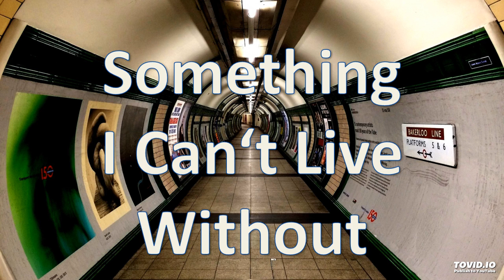Something I Can't Live Without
from the album 'Taking The Long Way Home'

I have been missing you
But I didn’t know just what I missed
Until the moment I was kissing you

Been so many days
Time didn’t want to flow
But looking at you now
I don’t ever want this moment to go

Been dreaming ‘bout you every night
Calling your name out aloud
Don’t matter if it’s wrong or it’s right
Now I’m sure without the shadow of a doubt
Your love is something I can’t live without

Please stop this insecurity
Because if you ever leave me
That will surely be the death of me

I’m getting carried away I know
But you got such a strong hold on me
That what they call reality
Must be completely lost on me

Your love
Love is
Love is something I can’t live without